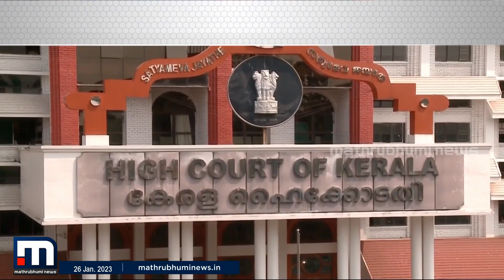കോടതി കയറിയ കോഴ; കൂടുതൽ അന്വേഷണത്തിലേക്ക് പോലീസ് | Mathrubhumi News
പ്രാഥമിക അന്വേഷണ റിപ്പോർട്ട് കൊച്ചി സിറ്റി പോലീസ് ഉടൻ സംസ്ഥാന പോലീസ് മേധാവിക്ക് കൈമാറും.

Happy viewing!